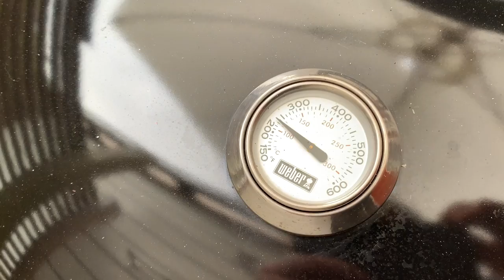BBQ ribs Weber grill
Här röker jag ribs på min Weber 68.